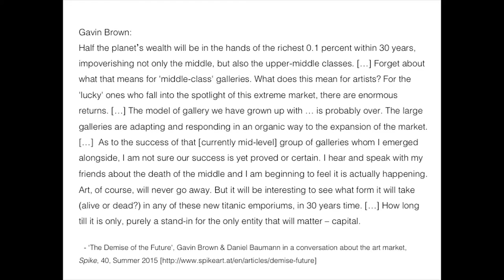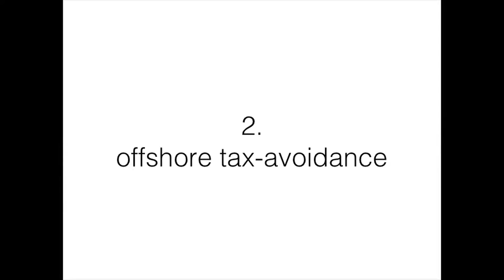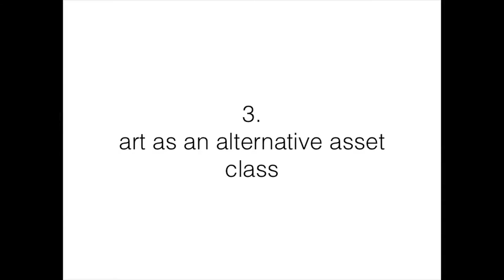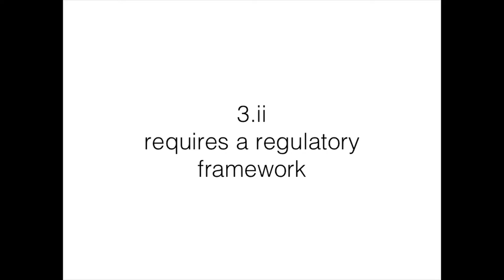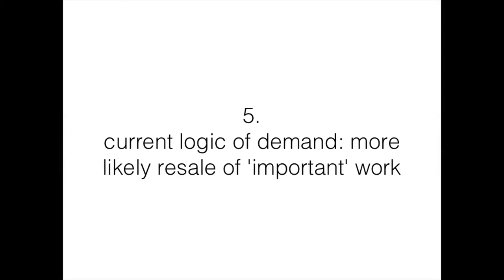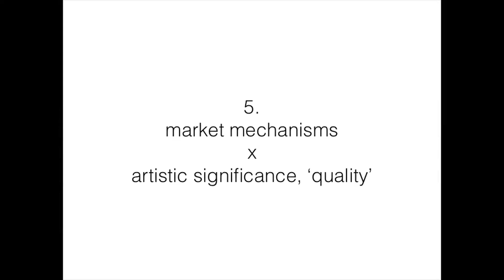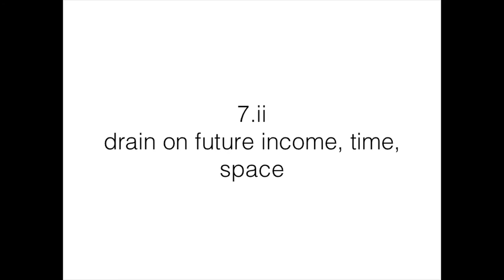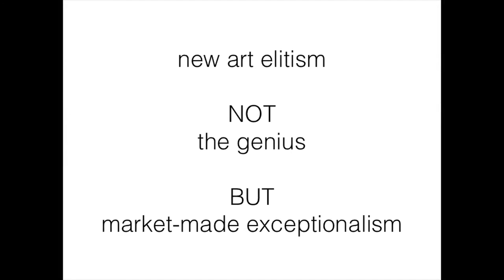RCA Visual Cultures Lecture Series: Suhail Malik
17 November 2015 | 6.30pm – 8pm
Gorvy Lecture Theatre, Royal College of Art

The second in the Visual Cultures Lecture Series 2015/16 the School of Fine Art welcomed Noboru Hidano & Suhail Malik who presented their recent research and discuss values and economics in art. The conversation was moderated by Juan Cruz, Dean of the RCA School of Fine Art.